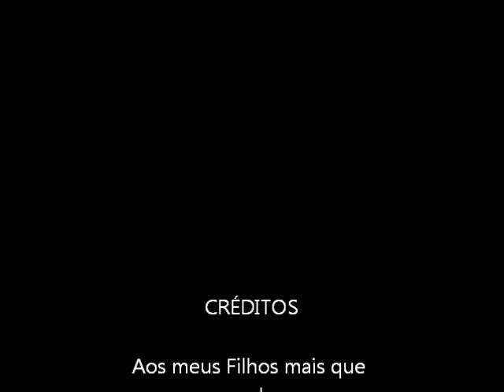Rising Angel - Mario Vizoli e Fernanda Vizoli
Amor..!! Palavra simples mas que tem um grande significado..!! AMO VOCÊS MINHA FAMÍLIA LINDA..!!